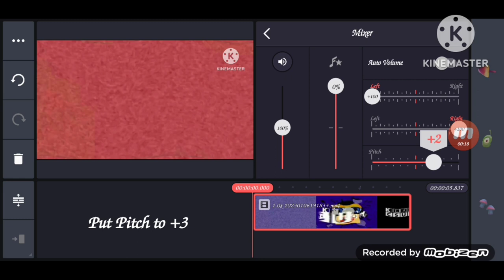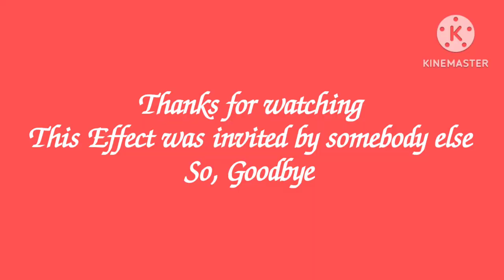How To Make Boul123 Major on Mega Photo Pro & Kinemaster